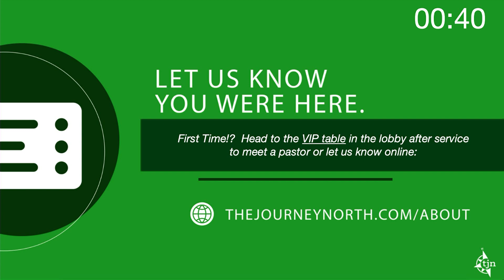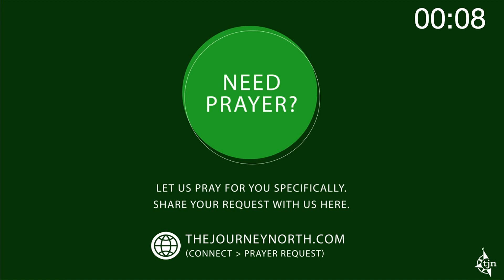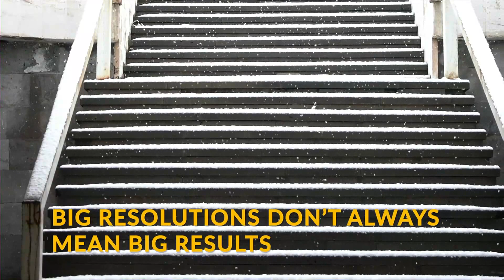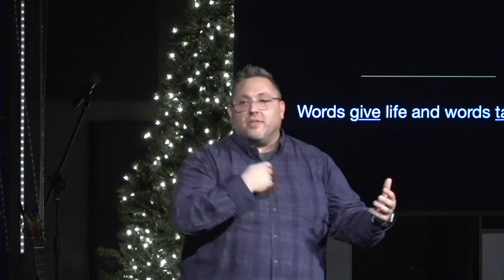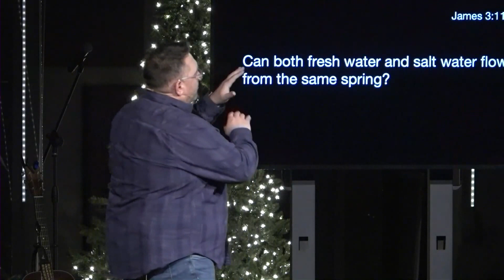What are you saying?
You’re starting a new plan, a new thought process, a new way of doing life.  So, what is it that you are going to say new to help motivate, build up, and renew yourself and those around you?